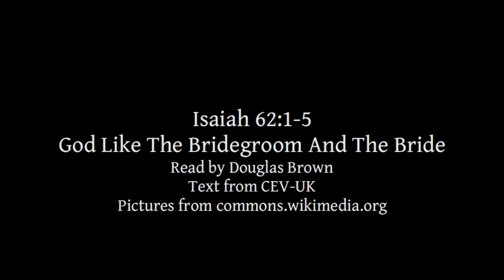Isaiah 62:1-5 | God Like The Bridegroom And The Bride | Lectionary bible reading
Isaiah 62:1-5, God Like The Bridegroom And The Bride